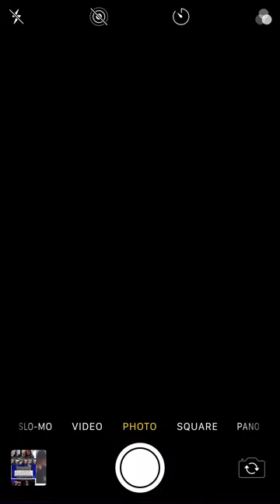Roy Mo*re-Glad to have this name to help me see them as bottom feeders regardless of PSYOP/Façade